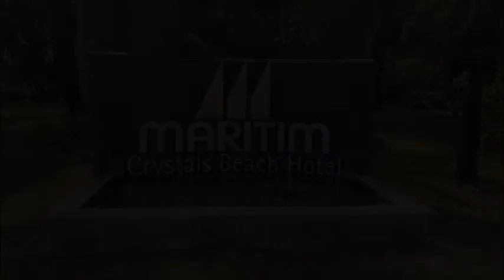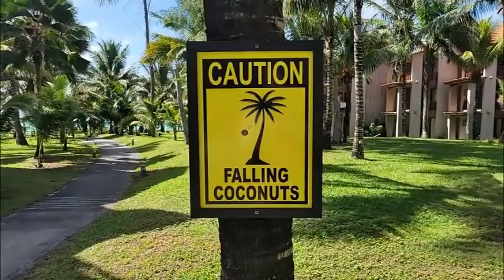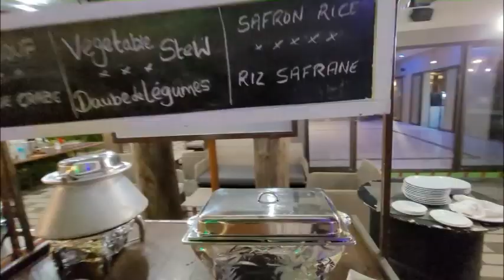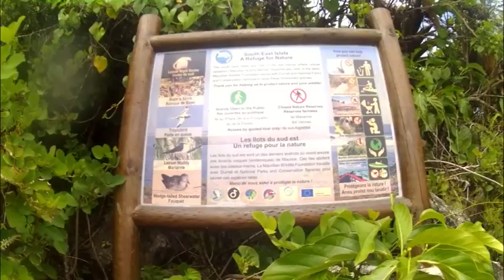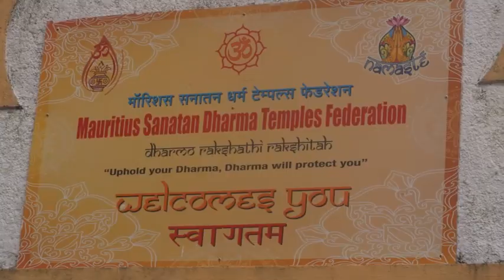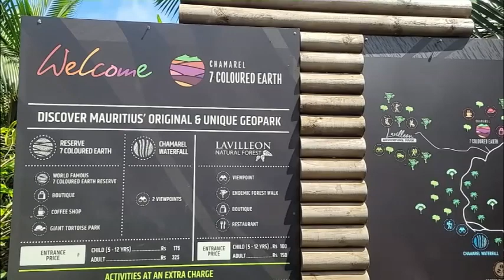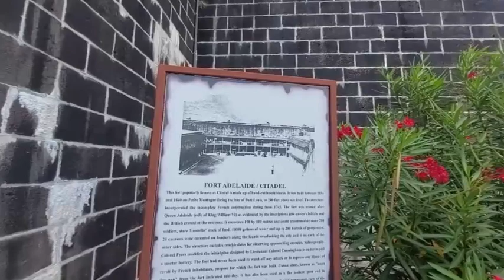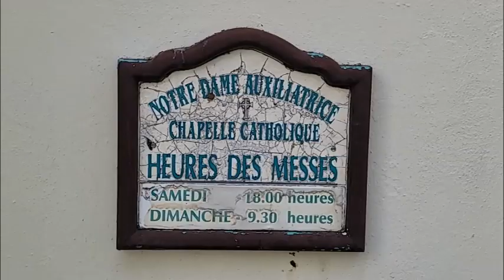Mauritius 2022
Urlaub auf Mauritius mit folgenden Highlights:
- Port Louis (Hauptstadt)
- Île aux Cerf
- Le Morne Brabant
- Black River Nationalpark
- Chamerel-Wassserfall
- Botabischer Garten
- Siebenfarbige Erde
- u.v.m.